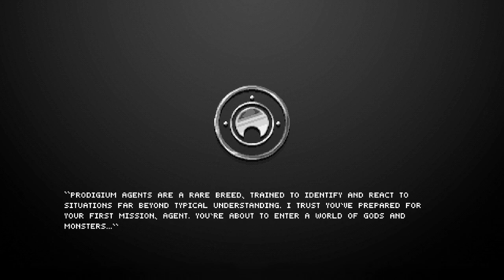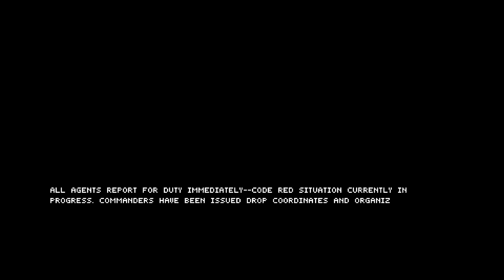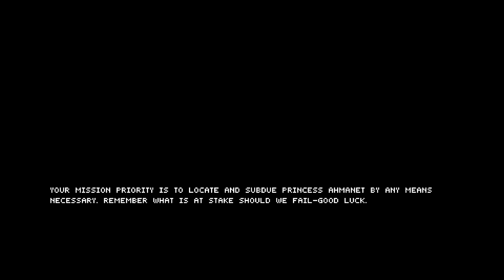The Mummy Demastered